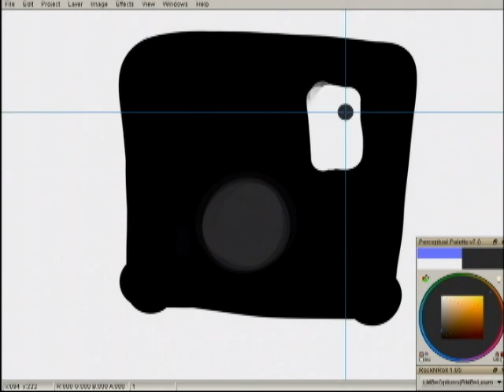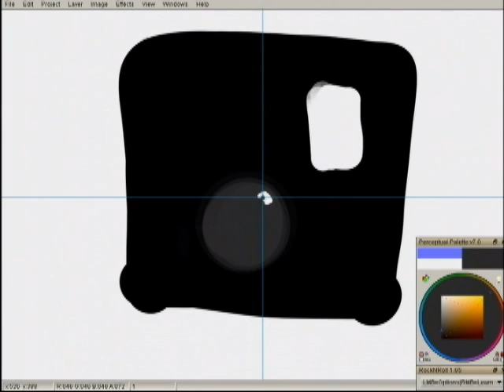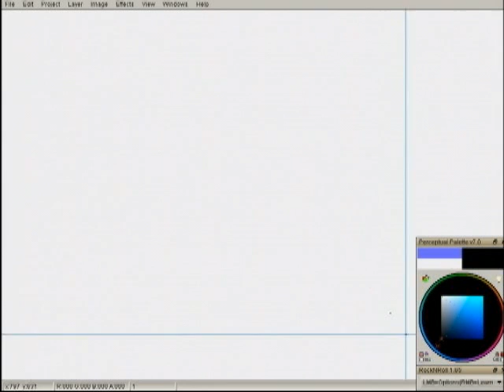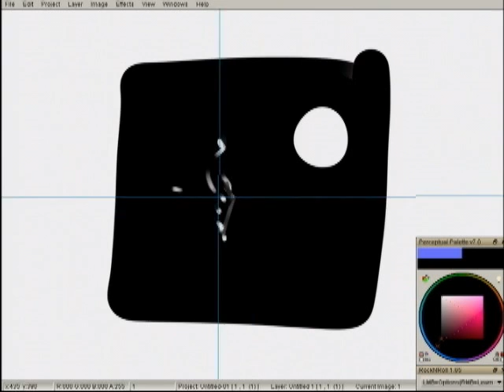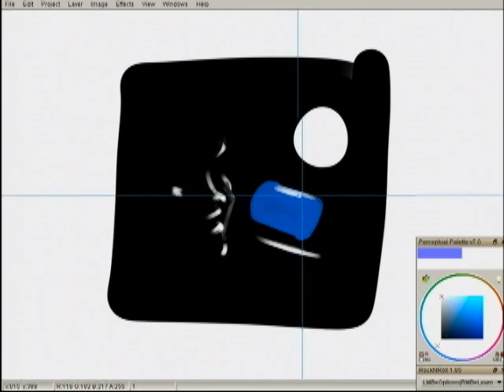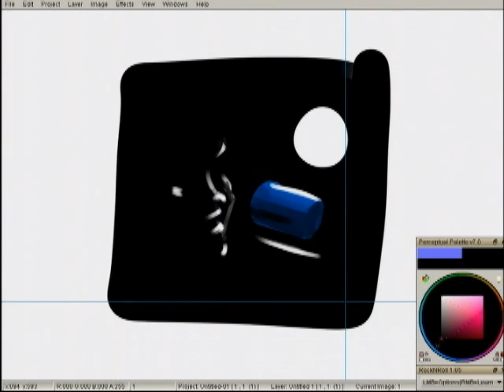Exposure, Colour, Specularity (6/6)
Get a pillow. This will take an hour to explain.